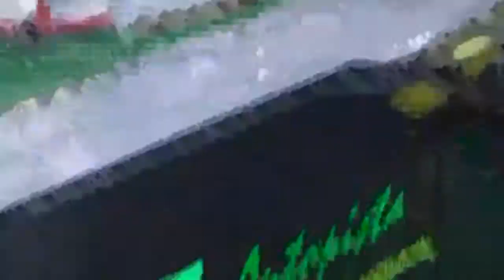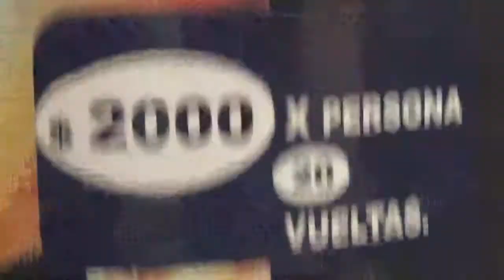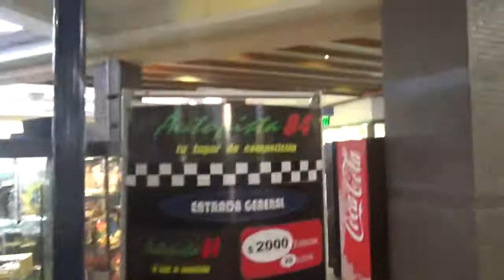Nuevamente grabando el stand de Autopista 84 del Mall Paseo Quilín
Una vez mas grabo mi lugar favorito de este centro comercial santiaguino donde he comprado juguetes varias veces además de jugar en la pista de autitos a control remoto

Mall Paseo Quilín Peñalolén Santiago de Chile 23 de Septiembre 2022